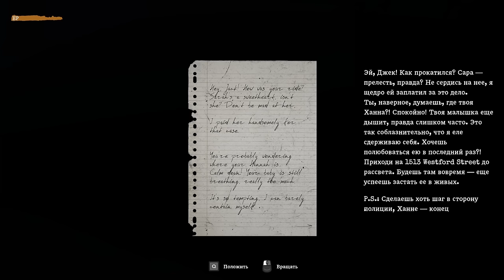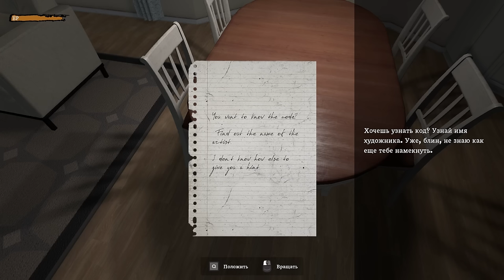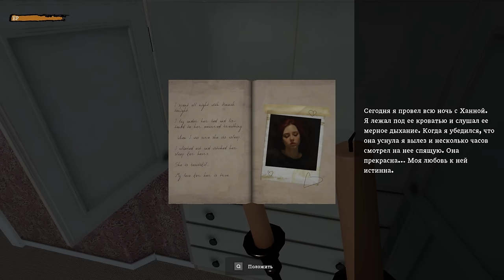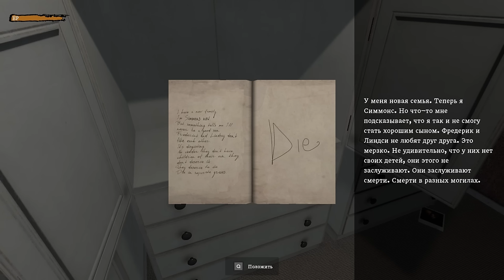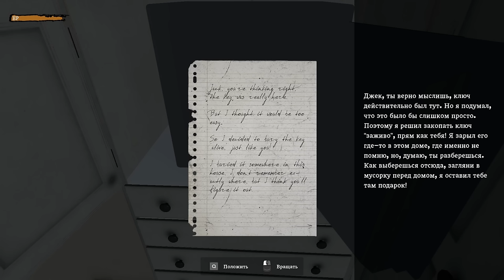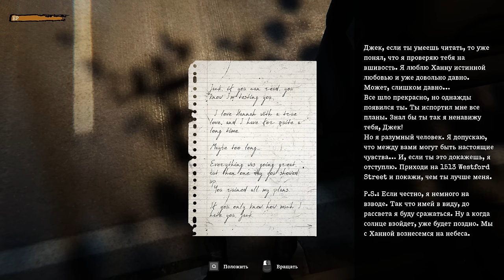ПОГРЕБЁННЫЙ ЗАЖИВО Часть 2 Buried Alive Breathless Rescue